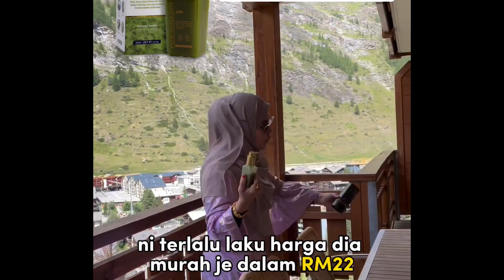Snapinsta app video D840E639DB3BF7356AC1F3B32592FC83 video dashinit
VIDEO CUSTOMER DAY